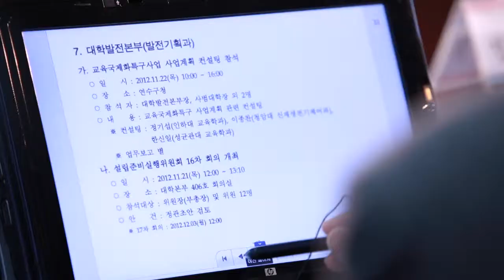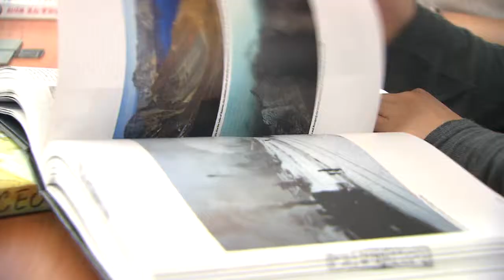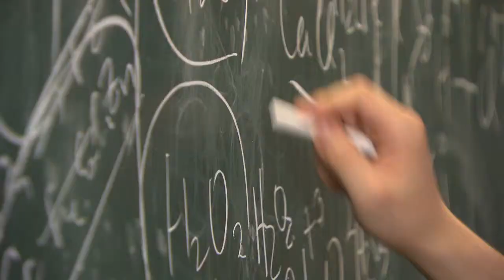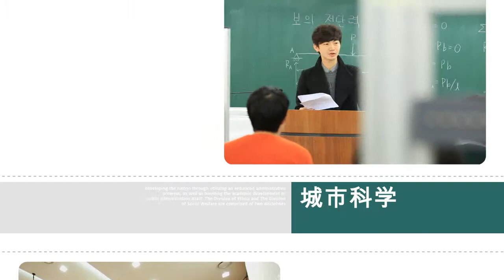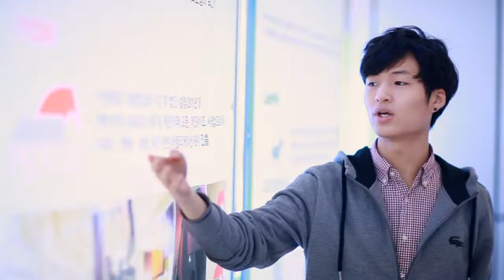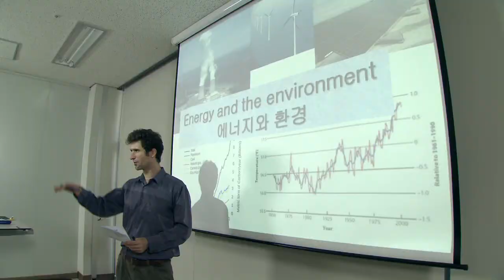Incheon National University PR Movies(chinese)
Let's Learn Korean at the Incheon National University Korean Language Institute